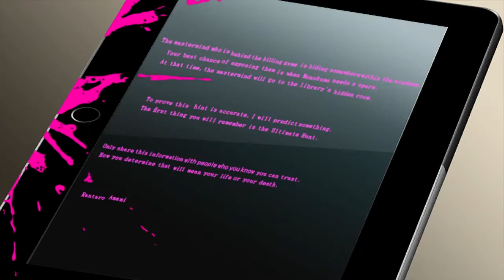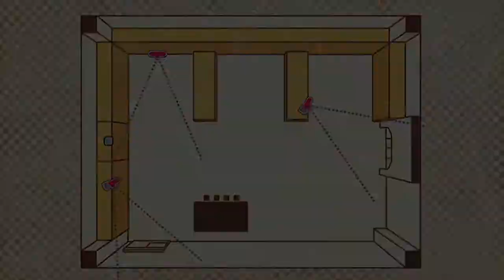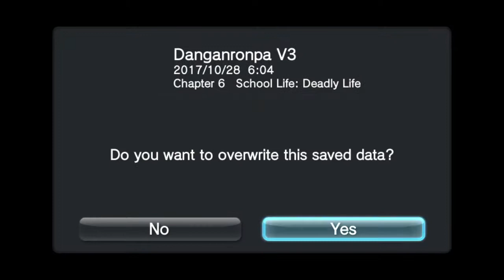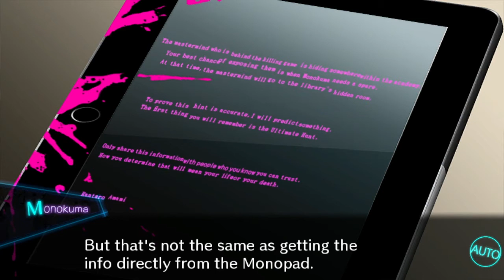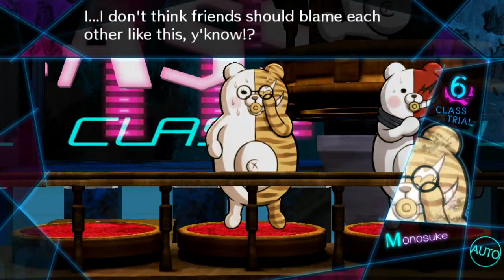Danganronpa v3 [41] - FRAME OF MASTERMIND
Shuichi has called a class trial in order to get a retrial on the first case. It seems the mastermind had a larger role to play than first thought.

Danganronpa v3: Killing Harmony is created by Spike Chunsoft.